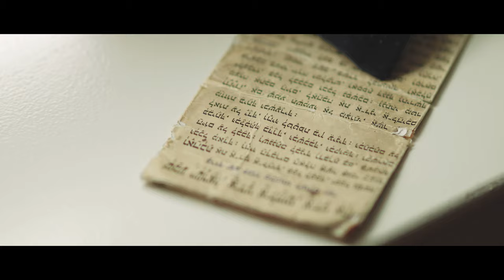Groom Cries seeing his Bride under the Chuppah for first look The Plaza New York City Jewish Wedding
What a beautiful Jewish wedding at the Plaza Hotel in New York with the biggest Chuppah ever! The highlight of the wedding day was when the groom saw his beautiful bride the first time under the chuppah for the first look and he began to cry at how beautiful the bride was.

0:00 Wedding Intro
1:35 Bride & Groom First Look
2:01 Bride Walks Down Aisle
2:27 Parents Give Bride Away
3:00 Best Man Speech
3:23 Wedding Cocktail hour
3:41 Wedding Reception Room Reveal
3:55 Couple Enters Reception
4:39 Breaking of the glass mazel tov